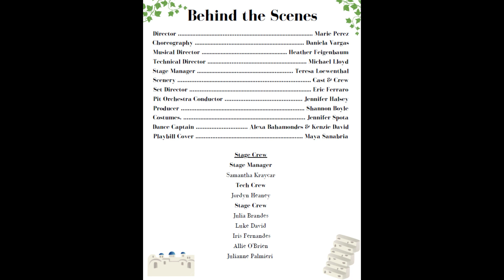Mamma Mia - Spring Musical 2023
Hampton Bays Thespian Society Presents: Mamma Mia